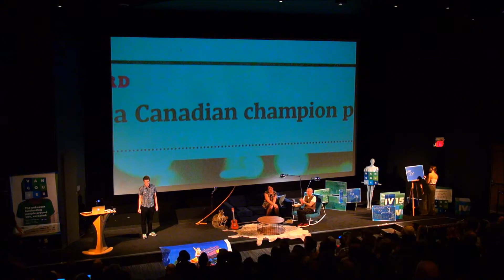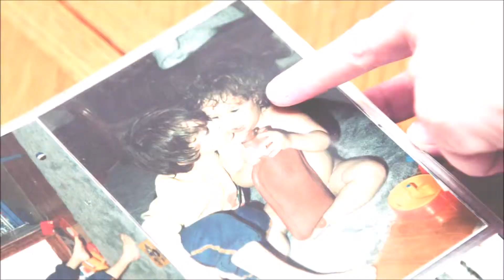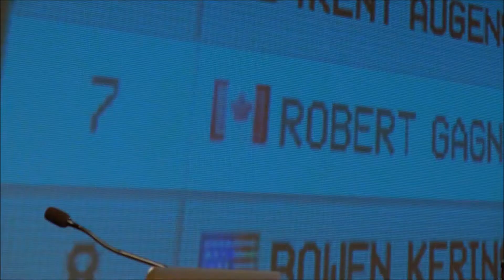On stage at Interesting Vancouver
I was honored to be asked to provide a presentation at Interesting Vancouver 2015